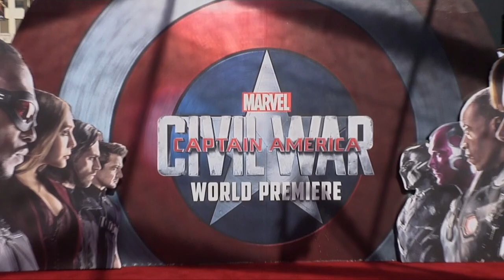AJ McLean "Captain America Civil War" World Premiere Red Carpet Fashion Broll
FASHION BROLL: Backstreet Boys AJ McLean and wife Rochelle DeAnna Karidis arrive on the red carpet at “Captain America: Civil War” world premiere held at The Dolby Theater in Los Angeles, Ca April 12, 2016